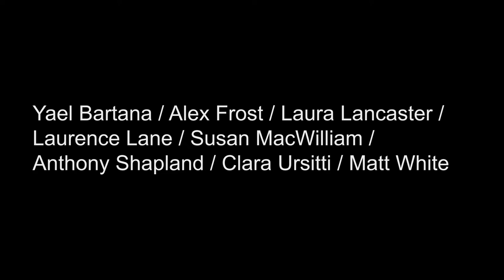Afterlife, Vane, 2003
Yael Bartana, Alex Frost, Laura Lancaster, Laurence Lane, Susan MacWilliam,
Anthony Shapland, Clara Ursitti, Matt White

The artists in ‘Afterlife’ share an interest in capturing particular or significant moments in time – whether taken from their own lives, or appropriated from the lives of others, drawn from significant points in history, or reached via psychological processes of investigation. Moving between personal and collective experience, the real and the mythic, the commonplace and the unknown, there is an underlying sense of sadness, melancholy or menace evident in much of their work.

‘Afterlife’ was a Vane exhibition presented at the Guildhall in Newcastle upon Tyne. The exhibition was shown in Chapter, Cardiff, 11 October – 16 November 2003.